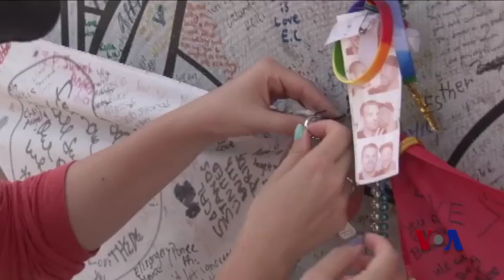奥兰多纪念夜总会枪击事件一周年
奥兰多市的官员希望纪念奥兰多“脉冲”夜总会枪击事件一周年的活动充满爱与善意。6月12日被正式定为“奥兰多团结日”（Orlando United Day），以纪念去年袭击同性恋群体、造成49人丧生的恶性事件。周末，奥兰多市举办多场了纪念活动，展现大家的团结一致。